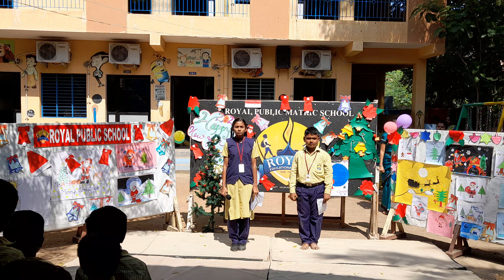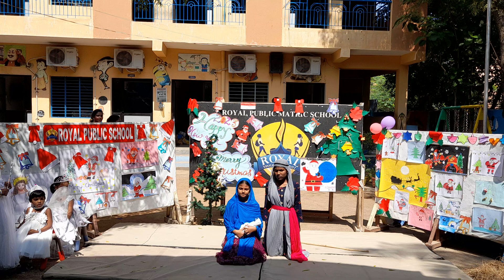Christmas celebration 2022 | Royal public school madurai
Royal Group of Schools  , vilangudi and Bethaniapuram Madurai

Royal vidyalaya cbsel,  Vilangudi
Royal public matric school , Bethaniapuram

Apply online.